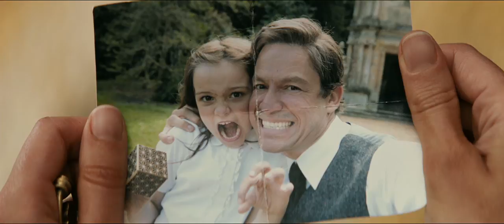film tomb raider HD 2018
trailer # teaser